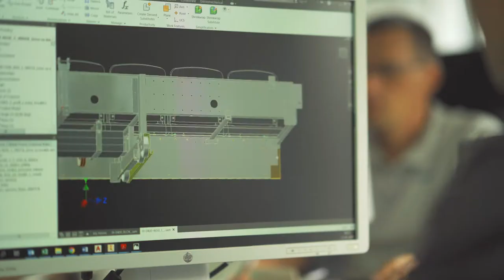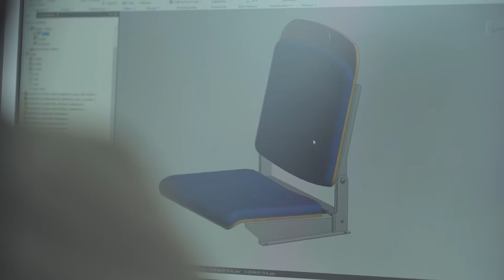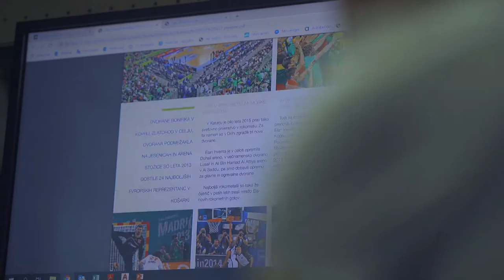Elan Inventa - Building Confidence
ELAN is a word with a strong meaning. Eagerness. Enthusiasm. Drive. Tradition. Hard work. Innovations. Emotions. Victories.

As one of the world's leading producers and providers of products and services for sports and leisure, the company boasts over 70 years of presence (since 1945) in the international sports markets and today markets its products and services in more than 50 countries worldwide.

In 2017 Elan Inventa became the official member of IAKS - International Association for Sports and Leisure Facilities, the leading global non-profit organisation for professionals from the sports, leisure and recreation facilities industry.

Complex projects in most demanding markets have become natural and part of our every day business activities.